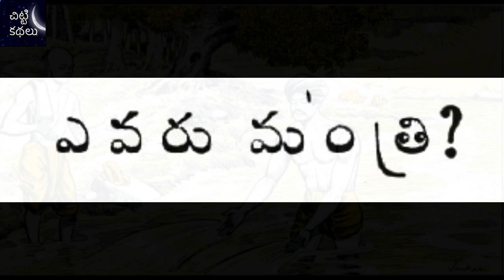మాటనేర్పు/దేవుడు అన్నం పెట్టడా?/మేకుల గుర్తులు/ పిచ్చిలో రకాలు/ ఎవరు మంత్రి? -Audio - Laxmi Susurla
Writers:
మాటనేర్పు - Kolar Krishnayyar garu
దేవుడు అన్నం పెట్టడా? - Mynodhin garu
మేకుల గుర్తులు - M.R.K.Nayar garu
పిచ్చిలో రకాలు - M.Vishwa Bharathi garu
ఎవరు మంత్రి? - No Name - Chandamama Kathalu - Janapadakathalu - Telugu Story Audio Book - Chitti Kathalu - Lakshmi Susurla